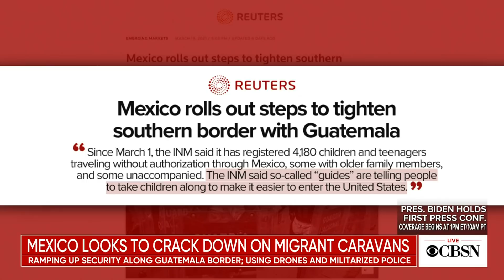Mexico looks to crack down on migrant caravans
Mexico is looking to crack down on migrant caravans on its southern border, using militarized police and drone technology. The news comes as President Joe Biden tapped Vice President Kamala Harris to work with other countries on the issues driving illegal immigration. Reuters Mexico bureau chief Frank Jack Daniel joins CBSN to discuss the latest on the Mexico-Guatemala border.